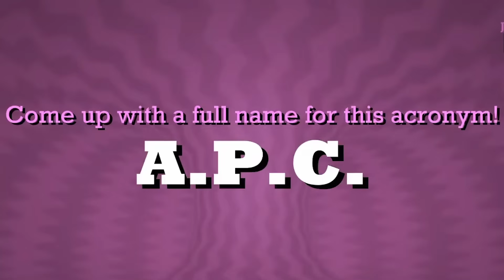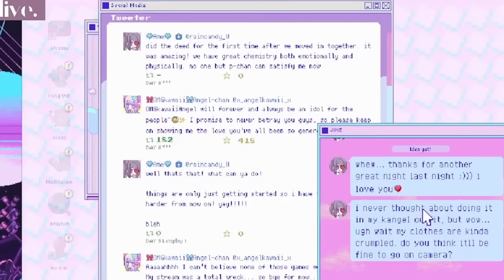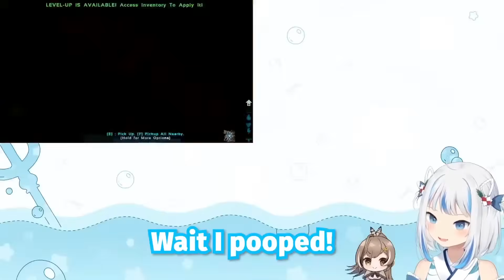Hololive En Being YABAI for 8 Minutes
Please check out the girls!

Stream Sources : WIP